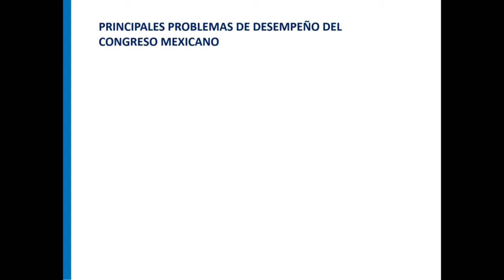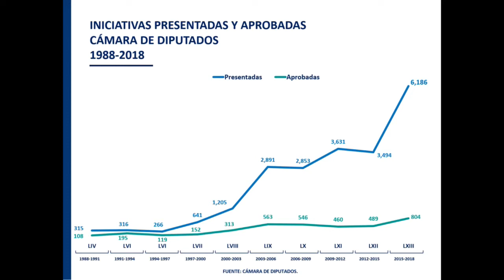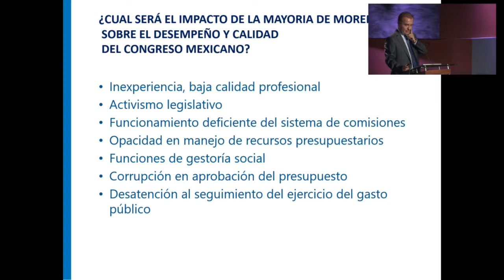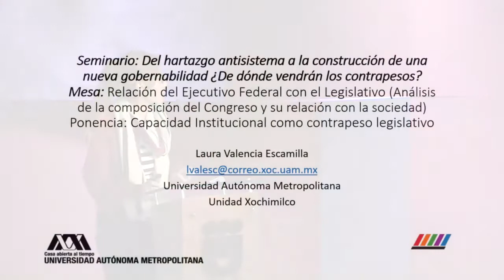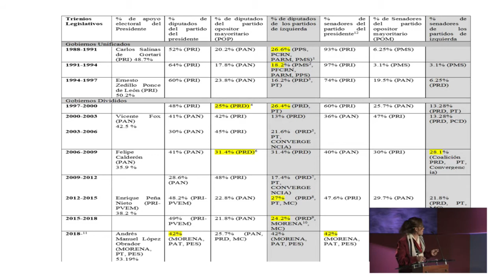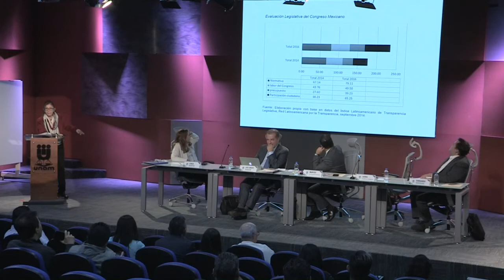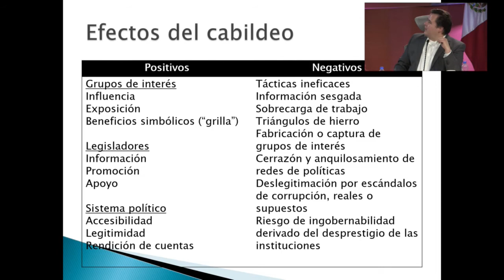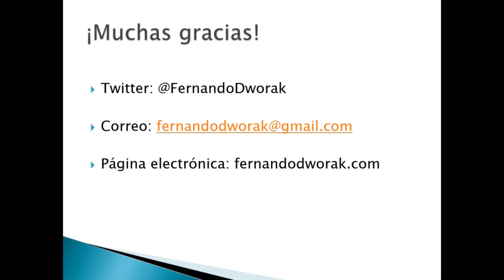Relación del Ejecutivo Federal con el Legislativo..., IIJ-UNAM (3/11)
Seminario. Del Hartazgo Antisistema a la Construcción de Una Nueva Gobernabilidad: ¿De dónde vendrán los contrapesos?
Relación del Ejecutivo Federal con el Legislativo: análisis de la composición del congreso y su relación con la sociedad
22 de agosto de 2018